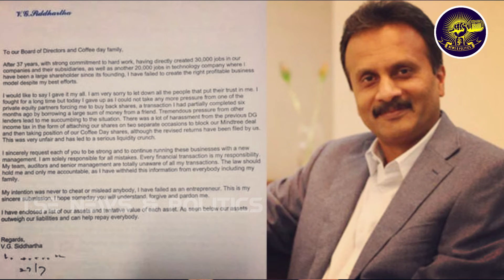காபி டே சித்தார்த்தா மரணத்தின் மர்மம்! Life of Siddhartha | Cafe Coffee Day | V G siddhartha | TSE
Here’s how VG Siddhartha set up country’s biggest cafe chain, Cafe Coffee Day and became India’s ‘Coffee King